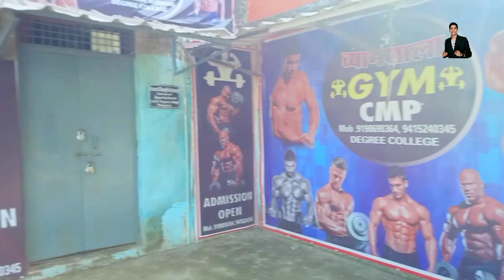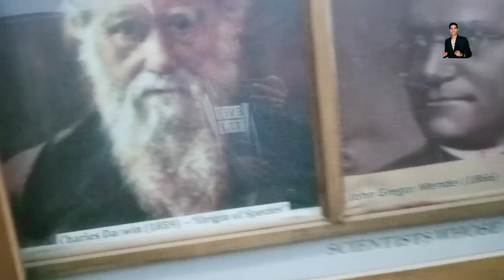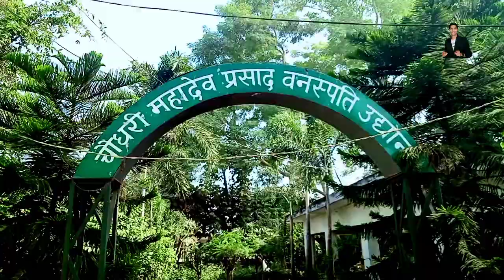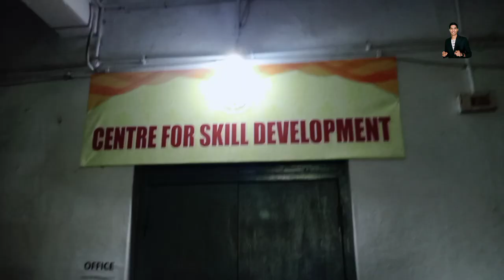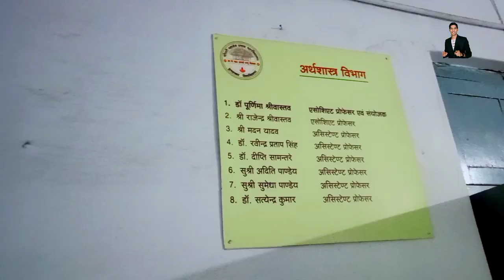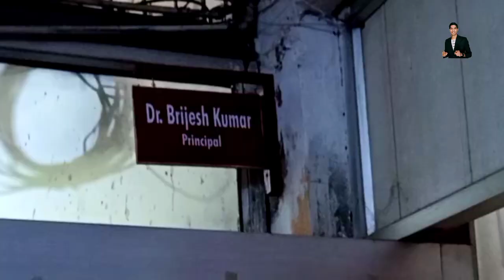CMP Degree Collage Prayagraj || Cmp College Tour Vlog || University Of Allahabad || Cmp Cutoff 2021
CMP Degree Collage Prayagraj || Cmp College Tour Vlog || University Of Allahabad || Shubham vlog

Dosto is video me mai apko Cmp collage dikhaya ho jise humlog cmp degree College ke name se jante hai ye collage allahabad university ka sbse best affiliate collage mana jata hai is video apko pura collage visite krwaya ho.ager apko video aachi lge to like kr digyega or comment kr ke bataiyega app kha se hai.or mere channel ko support jarur kre and subscribe it please thanks a lot 😊🙏

 Dosto this is travelling vlog channel please support me🙏

cmp degree college cutoff
cmp cutoff